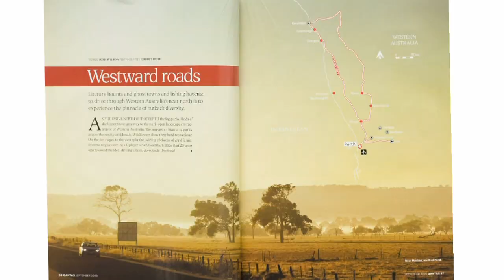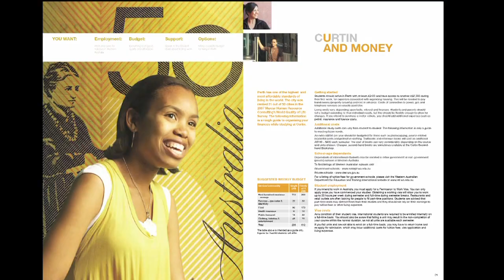Robert Frith : The ACMP Photographer Diaries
Australian Commercial and Media Photographers members profiled. Explore the world of talent and experience you get when you commission a professional photographer.

created by Gavin Blue, edited by Kris Rowe, titles by Bluefish